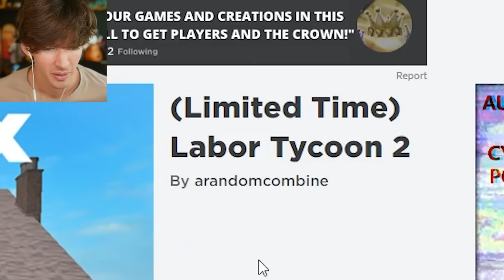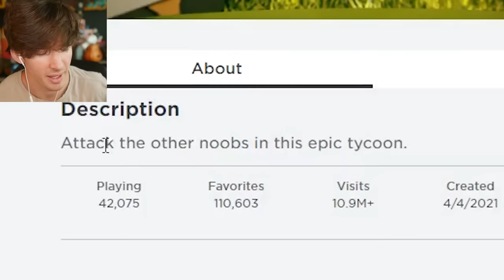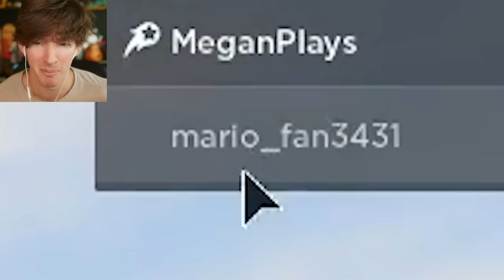ROBLOX NOOB ARMY TYCOON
use star code FLAMINGO for nothing but i get money lol
Today I play Roblox noob army tycoon and I get the max level tycoon and maxed out upgrades and max everything you possibly can get as of recording this i also play labor tycoon lol which one is better hmmm